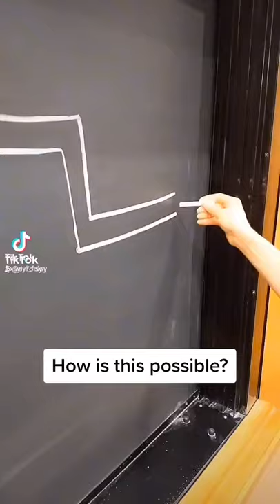Perfect dotted Lines with Chalk - How is it possible